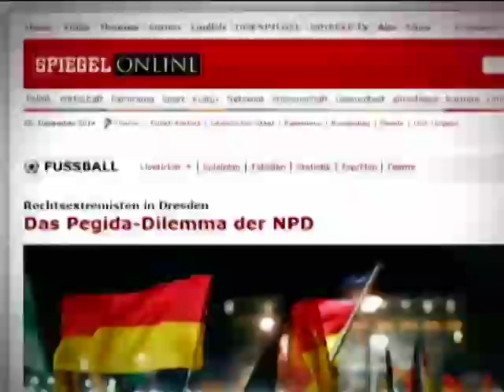Яценюк пересел на бомбу замедленного действия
С кресла пилота-камикадзе пересел на бомбу замедленного действия. Таким видит свое сегодняшнее положение премьер Украины.